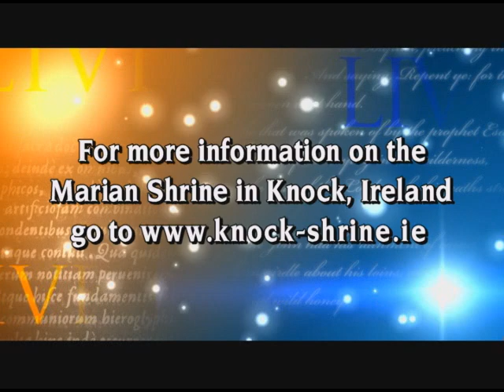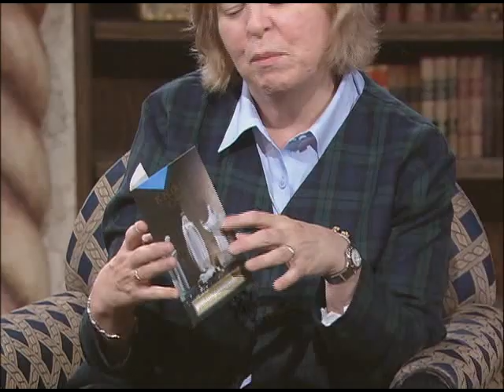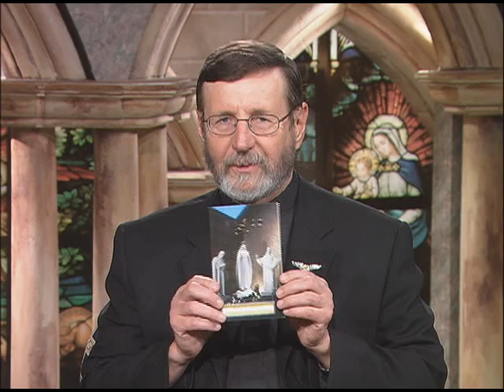EWTN Live - Knock Ireland - Fr. Mitch Pacwa, S.J. with Donna O'Conner - 08-11-2010